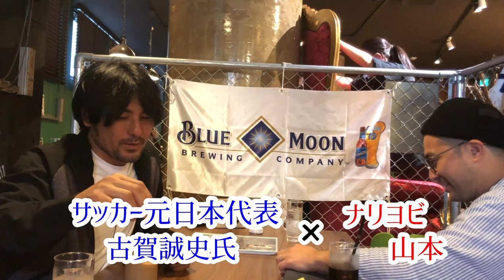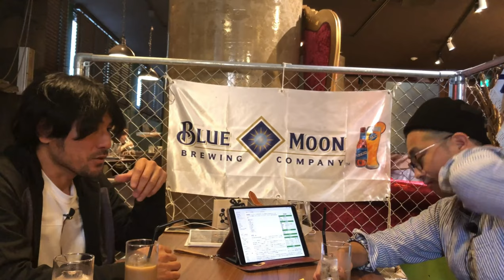【サッカー元日本代表古賀誠史氏×ナリヨビ】勉強で大切なことは勉強以外からでも学べる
今回は、サッカー元日本代表の古賀誠史さんとの対談です。

スポーツであろうと、勉強であろうと、何であろうと、『学ぶときに必要なことは変わらない』
『プロであろうとプロじゃなかろうと変わらない』と感じさせられた対談でした。是非ご覧くださいませ。

『ナリヨビ』とは

⭐️大学受験化学のための月額制の大人気現役予備校講師による映像授業と添削指導
⭐️毎年500名以上の生徒を指導
⭐️スマイルゼミ🤗大学受験対策化学講師にも抜擢
⭐️いつでもどこでも💻や📱で視聴
⭐️全国の塾、予備校で導入
⭐️個人入会も大歓迎

『ナリヨビ』はあなたの学力や生きる力をグングン伸ばします。
映像授業のメリットを最大限に生かしつつ、対面授業に限りなく近いクオリティーを心がけております。

ナリヨビの講師は山本和斉。
現役予備校講師で九州各県を中心に教壇に立っています。スマイルゼミの大学受験対策化学講師にも抜擢されています。

高校生や浪人生の多くは、日々点数を取るための勉強に必死になっていることでしょう。しかし、点数をすぐに求めてしまうその姿勢こそ『その場しのぎの勉強』になってしまい、点数は逃げていくのです。

予備校生からは口をそろえて『すぐに結果が出ないので、勉強は嫌い』などという声を聞きますが、大学受験の勉強は内容量がそこそこ豊富なため、高校受験までの勉強スタイル（暗記中心）を続けてしまうと失敗するんですね。闇雲に勉強すると、時間を浪費するだけで、文字通り『闇雲』な状態になるのです。

『ナリヨビ』では、本質を捉え、『あなたの最小限の努力であなたの最大限を引き出す』ことを狙っています。『あなたの思考回路をアップデートせよ』と謳っておりますように、抜本的な思考回路の軌道修正こそ、高校生や浪人生にまずは必要なことだと考えています。

ナリヨビの詳細はホームページやLINE公式アカウントへ‼️👋

ナリヨビの映像授業では、通常の授業(予備校)よりゆっくりとしたペースで話しています。また、動画スピードを0.5倍から2倍速まで6段階で変えられるため、あなたのペースに合わせて授業を視聴できます。板書を写すだけではなく、常に頭を動かし、確実に理解しながら受講していただくことを狙っております。